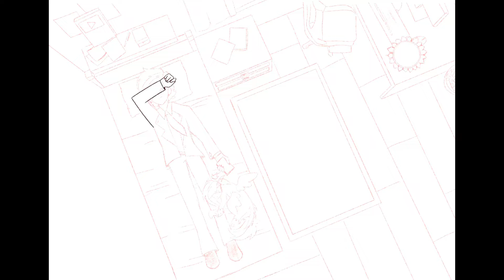Being a Prince is really boring…- OC Speedpaint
Morning y’all!! So, I’m in Florida right now, for spring break! It’s actually warm here, which is nice. Anyway, I got inspired to make this drawing after watching a AMV, called Mask. It’s a Dream SMP thing. So, I used one of the screenshots from the AMV and made my own drawing with it! I didn’t make the AMV, btw. Just so you know, the OC Is Prince August, and the little purple thing is his pet dragon, Glimmer Moonstone. Anyway, if any of my friends are watching this, have a great day at school, and hang in there, it’s Friday! 😁 Bye!

Song:
Mask-Dream
AMV by sin3c12